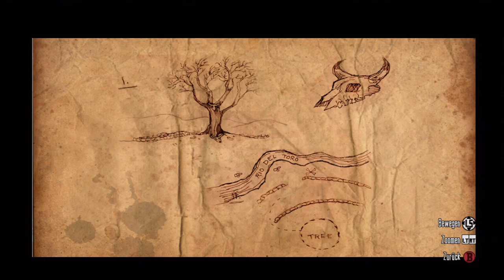Red Dead Redemption Gold Schatzsucher Treasury Hunter